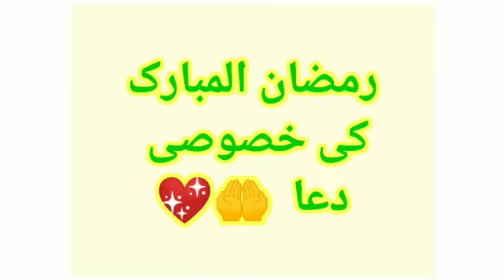Ramzan ul Mubarak ki dua //رمضان المبارک خصوصی دعا 🤲💖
آپ کے بچے بھلے آپ سے پوچھیں یا نا پوچھیں، آپ انہیں یہ ضرور بتایا کیجیئے کہ ہم فلسطین سے اس لیئے محبت کرتے ہیں کہ:
01: یہ فلسطین انبیاء علیھم السلام کا مسکن اور سر زمین رہی ہے۔
02: حضرت ابراہیم علیہ السلام نے فلسطین کی طرف ہجرت فرمائی۔
03: اللہ تبارک و تعالیٰ نے حضرت لوط علیہ السلام کو اس عذاب سے نجات دی جو ان کی قوم پر اسی جگہ نازل ہوا تھا۔
04: حضرت داؤود علیہ السلام نے اسی سرزمین پر سکونت رکھی اور یہیں اپنا ایک محراب بھی تعمیر فرمایا۔
05: حضرت سلیمان علیہ اسی ملک میں بیٹھ کر ساری دنیا پر حکومت فرمایا کرتے تھے۔
06: چیونٹی کا وہ مشہور قصہ جس میں ایک چیونٹی نے اپنی باقی ساتھیوں سے کہا تھا "اے چیونٹیو، اپنے بلوں میں گھس جاؤ" یہیں اس ملک میں واقع عسقلان شہر کی ایک وادی میں پیش آیا تھا جس کا نام بعد میں "وادی النمل – چیونٹیوں کی وادی" رکھ دیا گیا تھا۔
07: حضرت زکریا علیہ السلام کا محراب بھی اسی شہر میں ہے۔
08: حضرت موسیٰ علیہ السلام نے اسی ملک کے بارے میں اپنے ساتھیوں سے کہا تھا کہ اس مقدس شہر میں داخل ہو جاؤ۔ انہوں نے اس شہر کو مقدس اس شہر کے شرک سے پاک ہونے اور انبیاء علیھم السلام کا مسکن ہونے کی وجہ سے کہا تھا۔
09: اس شہر میں کئی معجزات وقوع پذیر ہوئے جن میں ایک کنواری بی بی حضرت مریم کے بطن سے حضرت عیسٰی علیہ السلام کی ولادت مبارکہ بھی ہے۔
10: حضرت عیسیٰ علیہ السلام کو جب اُن کی قوم نے قتل کرنا چاہا تو اللہ تبارک و تعالیٰ نے انہیں اسی شہر سے آسمان پر اُٹھا لیا تھا۔
11: ولادت کے بعد جب عورت اپنی جسمانی کمزوری کی انتہاء پر ہوتی ہے ایسی حالت میں بی بی مریم کا کھجور کے تنے کو ہلا دینا بھی ایک معجزہ الٰہی ہے۔
12: قیامت کی علامات میں سے ایک حضرت عیسیٰ علیہ السلام کا زمین پر واپس تشریف اسی شہر کے مقام سفید مینار کے پاس ہوگا۔
13: اسی شہر کے ہی مقام باب لُد پر حضرت عیسٰی علیہ السلام مسیح دجال کو قتل کریں گے۔
14: فلسطین ہی ارض محشر ہے۔
15: اسی شہر سے ہی یاجوج و ماجوج کا زمین میں قتال اور فساد کا کام شروع ہوگا۔
16: اس شہر میں وقوع پذیر ہونے والے قصوں میں سے ایک قصہ طالوت اور جالوت کا بھی ہے۔
17: فلسطین کو نماز کی فرضیت کے بعد مسلمانوں کا قبلہ اول ہونے کا اعزاز بھی حاصل ہے۔ ہجرت کے بعد حضرت جبرائیل علیہ السلام دوران نماز ہی حکم ربی سے آقا علیہ السلام کو مسجد اقصیٰ (فلسطین) سے بیت اللہ کعبہ مشرفہ (مکہ مکرمہ) کی طرف رخ کرا گئے تھے۔ جس مسجد میں یہ واقعہ پیش آیا وہ مسجد آج بھی مسجد قبلتین کہلاتی ہے۔
18: حضور اکرم صل اللہ علیہ وسلم معراج کی رات آسمان پر لے جانے سے پہلے مکہ مکرمہ سے یہاں بیت المقدس (فلسطین) لائے گئے۔
19: سرکار دو عالم صلی اللہ علیہ و علیٰ آلہ وسلم کی اقتداء میں انبیاء علیھم السلام نے یہاں نماز ادا فرمائی۔ اس طرح فلسطین ایک بار پھر سارے انبیاء کا مسکن بن گیا۔
20: سیدنا ابو ذرؓ کہتے ہیں کہ میں نے رسول اللہﷺ سے عرض کیا کہ زمین پر سب سے پہلی مسجد کونسی بنائی گئی؟ تو آپﷺ نے فرمایا کہ مسجد الحرام(یعنی خانہ کعبہ)۔ میں نے عرض کیا کہ پھر کونسی؟ (مسجد بنائی گئی تو) آپﷺ نے فرمایا کہ مسجد الاقصیٰ (یعنی بیت المقدس)۔ میں نے پھر عرض کیا کہ ان دونوں کے درمیان کتنا فاصلہ تھا؟ آپﷺ نے فرمایا کہ چالیس برس کا اور تو جہاں بھی نماز کا وقت پالے ، وہیں نماز ادا کر لے پس وہ مسجد ہی ہے۔
21: وصال حبیبنا صل اللہ علیہ وسلم کے بعد حضرت ابوبکر رضی اللہ عنہ کو ارتداد کے فتنہ اور دیگر
کئی مشاکل سے نمٹنے کیلئے عسکری اور افرادی قوت کی اشد ضرورت کے باوجود بھی ارض شام (فلسطین) کی طرف آپ صلی اللہ علیہ وسلم کا تیار کردہ لشکر بھیجنا بھی ایک ناقابل فراموش حقیقت ہے۔
22: اسلام کے سنہری دور فاروقی میں دنیا بھر کی فتوحات کو چھوڑ کر محض فلسطین کی فتح کیلئے خود سیدنا عمر کا چل کر جانا اور یہاں پر جا کر نماز ادا کرنا اس شہر کی عظمت کو اجاگر کرتا ہے۔
23: دوسری بار بعینہ معراج کی رات بروز جمعہ 27 رجب 583 ھجری کو صلاح الدین ایوبی کے ہاتھوں اس شہر کا دوبارہ فتح ہونا بھی ایک نشانی ہے۔
24: بیت المقدس کا نام قدس قران سے پہلے تک ہوا کرتا تھا، قرآن نازل ہوا تو اس کا نام مسجد اقصیٰ رکھ گیا۔ قدس اس شہر کی اس تقدیس کی وجہ سے ہے جو اسے دوسرے شہروں سے ممتاز کرتی ہے۔ اس شہر کے حصول اور اسے رومیوں کے جبر و استبداد سے بچانے کیلئے 5000 سے زیادہ صحابہ کرام رضوان اللہ علیھم اجمعین نے جام شہادت نوش کیا۔ اور شہادت کا باب آج تک بند نہیں ہوا، سلسلہ ابھی تک چل رہا ہے۔ یہ شہر اس طرح شہیدوں کا شہر ہے۔
25: مسجد اقصیٰ اور بلاد شام کی اہمیت بالکل حرمین الشریفین جیسی ہی ہے۔ جب قران پاک کی یہ آیت (والتين والزيتون وطور سينين وهذا البلد الأمين) نازل ہوئی ّ تو ابن عباس کہتے ہیں کہ ہم نے بلاد شام کو "التین" انجیر سے، بلاد فلسطین کو "الزیتون" زیتون سے اور الطور سینین کو مصر کے پہاڑ کوہ طور جس پر جا کر حضرت موسیٰ علیہ السلام اللہ پاک سے کلام کیا کرتےتھے سے استدلال کیا۔
26: اور قران پاک کی یہ آیت مبارک (ولقد كتبنا في الزبور من بعد الذكر أن الأرض يرثها عبادي الصالحون) سے یہ استدلال لیا گیا کہ امت محمد حقیقت میں اس مقدس سر زمین کی وارث ہے۔
27: فلسطین کی عظمت کا اندازہ اس بات سے بھی لگایا جا سکتا ہے یہاں پر پڑھی جانے والی ہر نماز کا اجر 500 گنا بڑھا کر دیا جاتا ہے۔